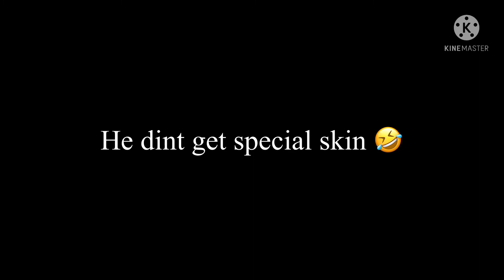Crazy legit got special skin or no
This is real or false tell me
20 likes pls
Pls or channel dead
If you want to be in my vidoes pls dm me or tell me pls
Pls